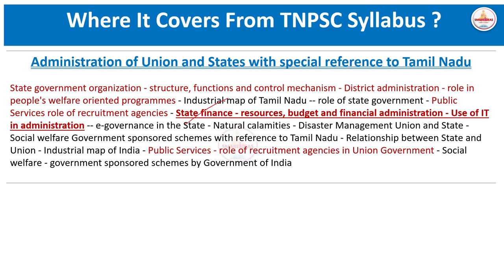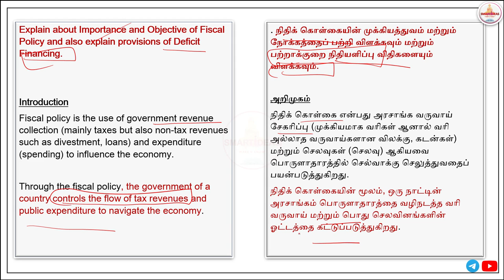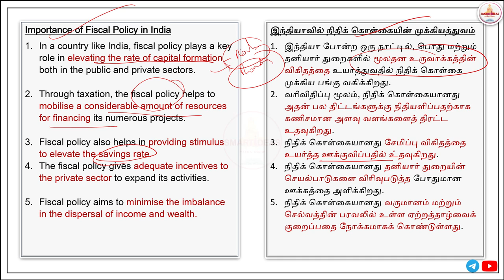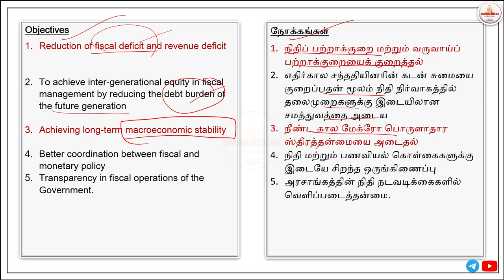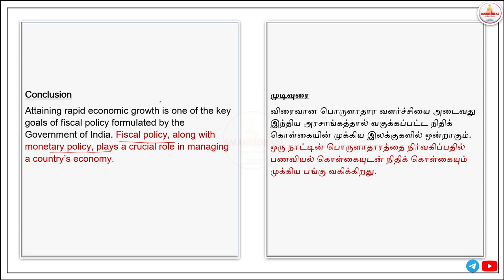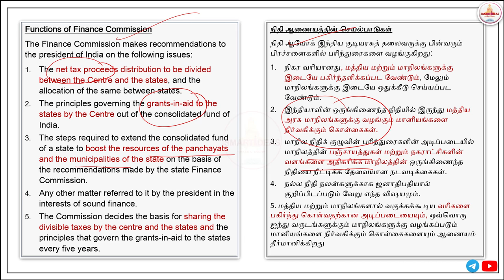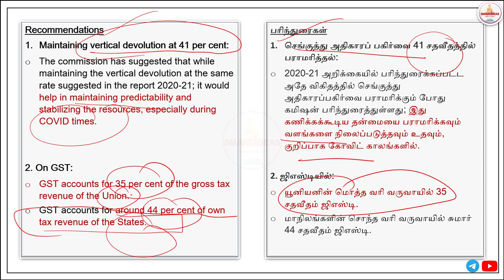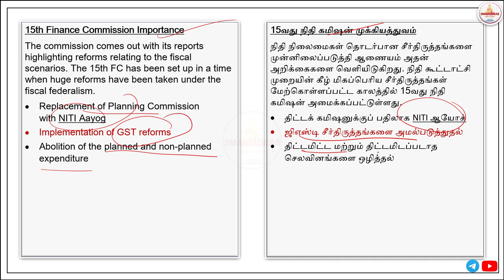15 MARKS | மாநில நிதி ஆதாரங்கள், பட்ஜெட்| TAMILNADU ADMINISTRATION | TNPSC GROUP II / II A MAINS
15 MARKS | மாநில நிதி ஆதாரங்கள், பட்ஜெட்| TAMILNADU ADMINISTRATION  | TNPSC GROUP II / II A MAINS